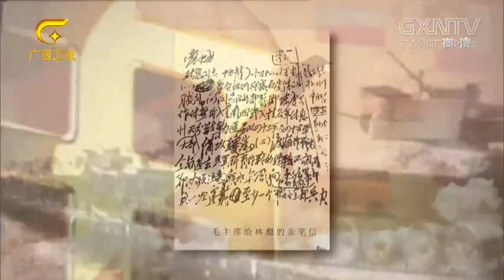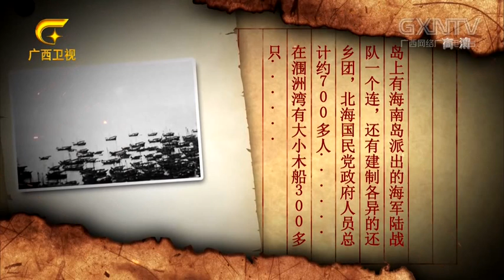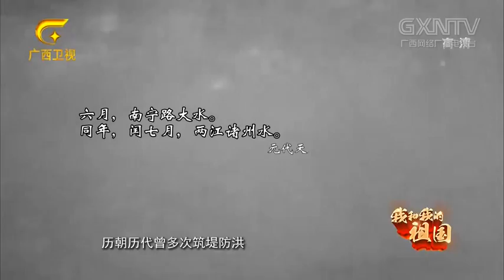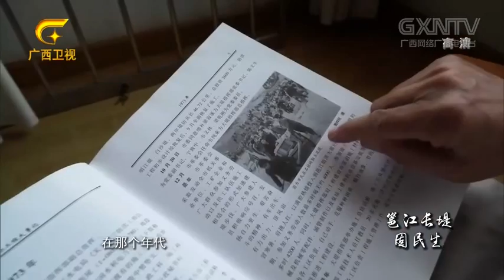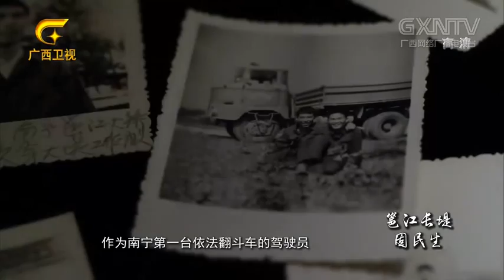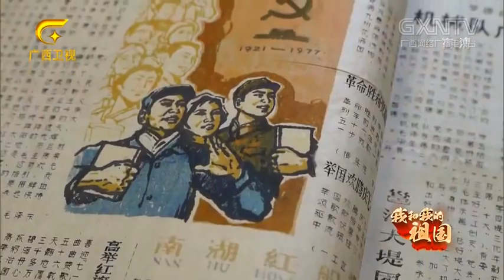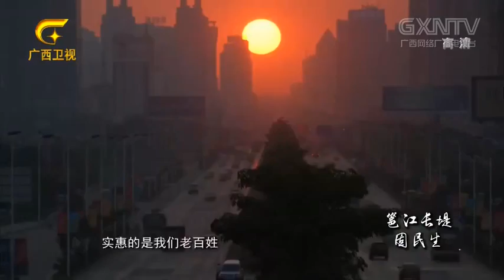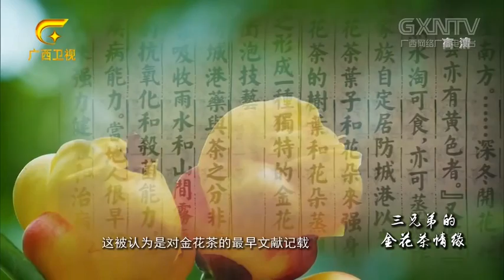12000名战士仅60名会游泳，究竟该如何解放涠洲岛？【我和我的祖国】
《我和我的祖国》节目坚持共产主义导向为魂，唱响主旋律，弘扬正能量，展示昂扬向上的奋斗精神，营造欢乐祥和的盛世图卷。

◆◆ 更多广西卫视精品节目 ◆◆